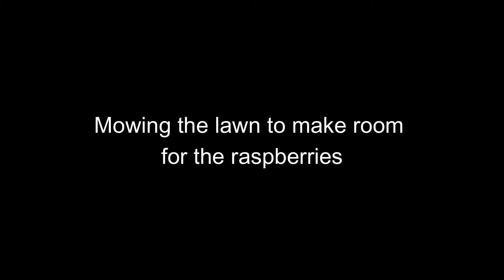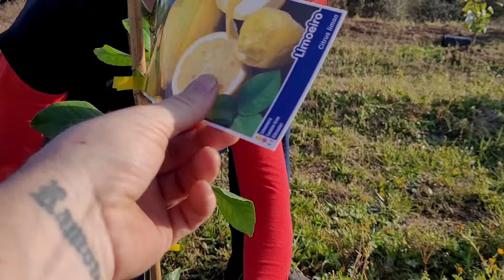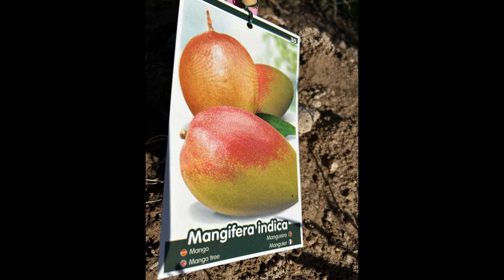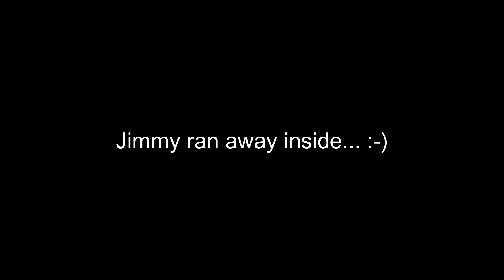#26 We bought 4 hectares of land in Central Portugal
This is a dogs tale, walking, feeding and washing. Trees, dogs, nature, insects so much to do and to find on the land. We love working on our farm and regenerate it. We are planting many trees and making our own little food forest. There is so much to learn for us. It's trial and error.

Ultimately, we want to live sustainably and start living off the land and nature. In november 2023 we bought our homestead  in the South-East of Fundão municipal, where we can grow old together and emigrated in January 2024 from the Netherlands to Portugal. Leaving the daily stress behind and living life at a different pace. Starting a new life and learning new things and making mistakes.

Follow us in our dream and starting a new life on our homestead.

XX
Jack & Ramona

TIP: Check subtitels for other languages too! German, French, Dutch, Portugese and English offcourse!